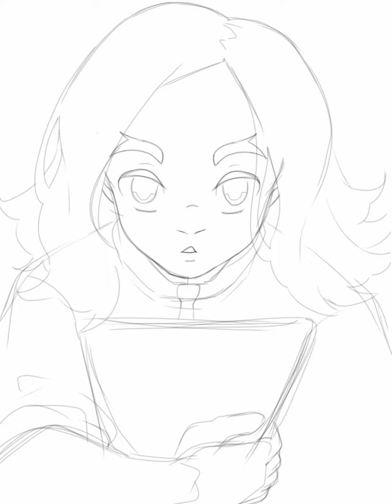Speed Paint - Sasanami Unmei - Inazuma Eleven Victory Road (Inazuma Eleven Series) - IbisPaint X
Uma fanartsinha do nosso NOVO protagonista de Inazuma Eleven e que já estou amando!